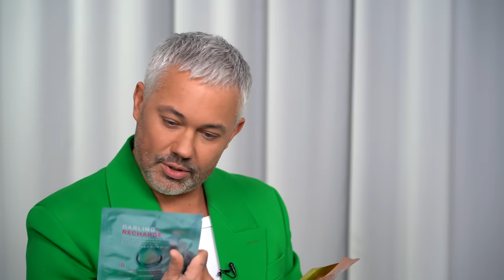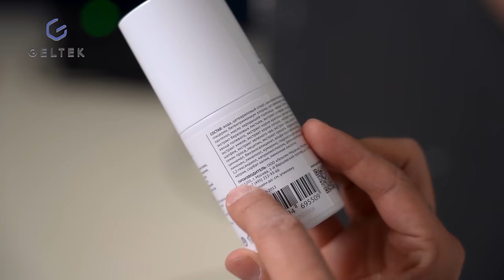ШОПИНГ VLOG // IDOL, LOVE REPUBLIC и MANGO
Всем привет! На связи стилист Александр Рогов, и это новый шопинг влог на канале ROGOV LIVE. Сегодня вас ждет обзор одежды, обуви и аксессуаров из магазинов ТРЦ «Афимолл Сити». В этом влоге мы вместе с вами сходим в IDOL — бренд премиальной одежды, обуви и аксессуаров для женщин и мужчин, LOVE REPUBLIC и MANGO. Вдобавок мы дадим вам множество модных советов по составлению классных образов!

Более 70 000 товаров со скидкой до -70% в супермаркетах Золотое Яблоко и интернет-магазине! Любимые beauty-продукты, товары для дома, нижнее белье, аксессуары и многое другое до конца ноября. Скорее переходи по ссылке

Молочко для разглаживания и термозащиты Geltek Hair — идеально ровные, послушные и блестящие волосы.

Таймкоды:
00:00 - Мы в ТЦ Афимолл!
00:17 - Во что мы одеты?
02:22 - Идём в новый магазин - idol
29:44 - Мужское в idol
35:52 - Оценки магазину
37:10 - Идём в Love Republic
52:58 - Резюмируем!
53:50 - Идём в Mango
01:04:00 - Мужское в Mango
01:06:11 - Оценки магазину